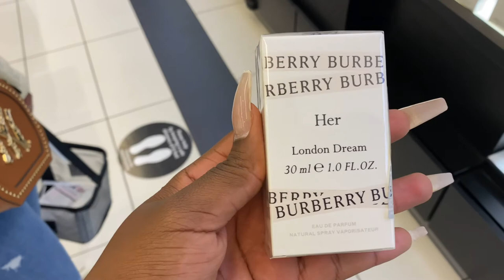VLOG: NEW PERFUME, WINE TASTING , WAXING MY OWN BROWS + BIG NEWS (FRIENDINFLUNCER + CAMPAIGNS)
New week, New VLOG ! I have been keeping it short and sweet. Everything mentioned will be down below from the wine to the perfume. I hope everyone is staying safe, love you guys !

RECENT VIDEOS 💕